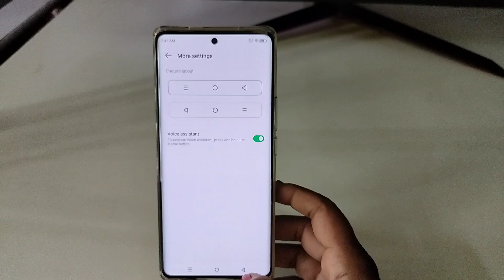infinix Zero 40 5g back button change setting/infinix Zero 40 5g back button setting/button show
Topic.

infinix Zero 40 5g hidden feature,infinix Zero 40 5g tips and tricks
how to show back button in infinix Zero 40 5g
infinix Zero 40 5g special features
infinix Zero 40 5g back button
infinix Zero 40 5g back button change kaise kare
infinix Zero 40 5g back button change
infinix Zero 40 5g back button change setting
infinix Zero 40 5g back button setting
infinix Zero 40 5g app lock
infinix  Zero 40 5g apps lock,